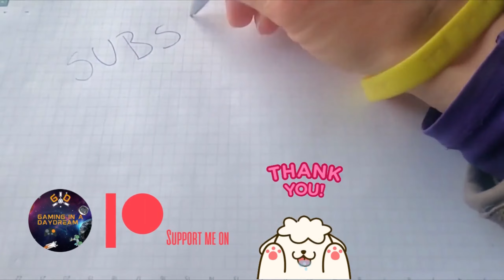TDU2 HAWAII A3 HIGH CHAMPIONSHIP - PLANTATIONS RACE PC 2023 KEYBOARD GAME PLAY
FROM WIKIPEDIA [TDU2 OFFICIAL WEBSITE AND SERVERS ARE DEAD]
Test Drive Unlimited 2 includes a variety of roads on the island of Oahu, which returns from the first game, and the new island Ibiza. The game features three main vehicle categories, with each vehicle also belonging to a subcategory depending on quality - A for asphalt cars (A7 to A1), B for Off-road vehicles (B4 to B2), which is a new feature in TDU2, and C for classic cars (C4 to C1) with an additional M category for motorcycles. The vehicle subcategory is noted in the form of a number; the lower the number, the higher the quality. The plot revolves around the player's avatar, who is offered the chance to enter a series of tournaments and progresses through the game in order to eventually become the winner of the Solar Crown by defeating a number of NPCs (non-player characters) in various races.

PLOT
Whilst attending their birthday party in Cala de Sant Vicent, Ibiza, the player encounters Tess Wintory, host of Solar Crown, an international racing championship. Tess takes the player to her garage, where she allows them to drive her Ferrari California. Shortly after driving from the party, the player awakes and it is revealed they are a poor valet driver for Wintory. Tess berates the Player for arriving late. She considers firing them, but has second thoughts, and asks them to escort her to the Sant Antoni de Portmany club, in exchange for entering them in the Solar Crown. On the way to the club, Tess explains one of the racers withdrew, leaving an open position for the player.

At the club, Tess introduces the Player to the viewers of Solar Crown. She explains how they need to gain racing licenses in order to legally partake in the challenges. She introduces the Player to Todd Bishop, a driving instructor, who takes them to a used car dealership. There, the Player chooses a car, and Todd takes them to a run-down caravan, which becomes the Player's house.

Throughout the game, the Player can buy houses, cars and clothes from dealers around the island. After obtaining a licence, the Player can participate in all challenges for the given class. Once the player wins all the championships, they become the victor of Solar Crown.

LOCATION
The game is set upon two islands: Ibiza (an island in the Balearic Islands which belongs to Spain) and Oahu (one of the Hawaiian islands). Both islands have been modeled mostly accurately by using satellite data. Each island has both asphalt roads and off-road routes, translated to roughly two-thirds of all roads being asphalt roads, and the total length of road exceeds 3,000 kilometers, or 1,864 miles. The racing of the game is pretty similar with the standard race types and three cups in the game (one in Ibiza and two on Oahu). The game AI is easier than in the original.[citation needed]

The islands have new challenges and races[citation needed] to earn extra cash, and the roads on Hawaii have been modified to make the location interesting again for those who played the previous game. Hawaii has also been renewed graphically to stay up to date for the new game, and each island features a 24-hour cycle and dynamic weather. The player can travel between the two islands by driving to the airport on one island, where a cutscene shows the character taking off as a passenger on a plane, and then flying to the next location on the other island. This air-commuting ability needs to be unlocked by reaching level 10 in the game. The airports have modeled interiors which, like car dealerships and other locations, allows online players to interact with other online players in the same location. With the release of the second DLC, the player also has the option to instantly change islands instead of entering the airport. However, they can still choose to enter the airport if the player desires to do so.